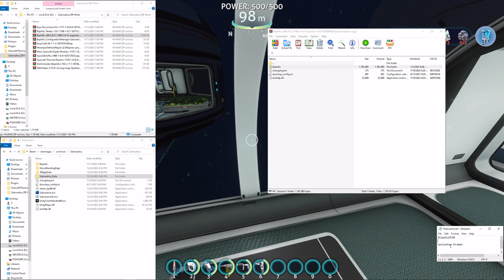Subnautica EP 5 Now Lightly Modded :)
Special Thanx to @Leviathan Kraken for this video
And  @A11exia2534  For best comment :)

Mods
EasyCraft
MoonpoolVehicleRepair
More Seamoth Depth Modules
QuickSlotsPlus
Seamoth Thermal Reactor
Slot Extender